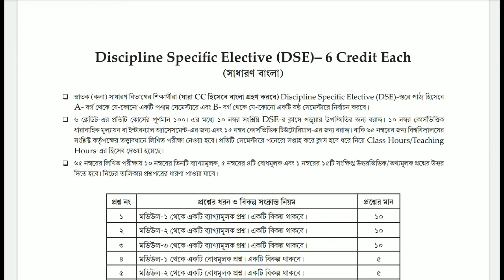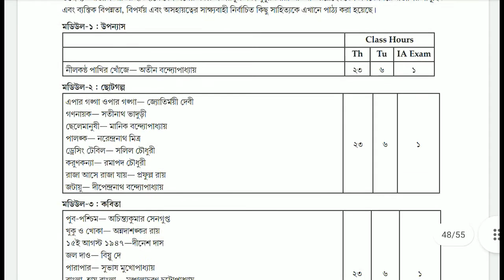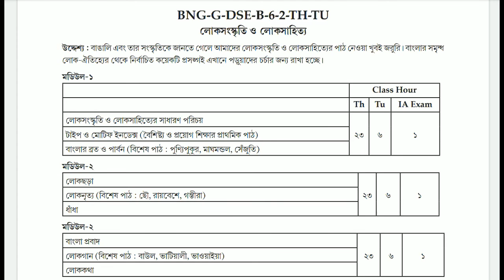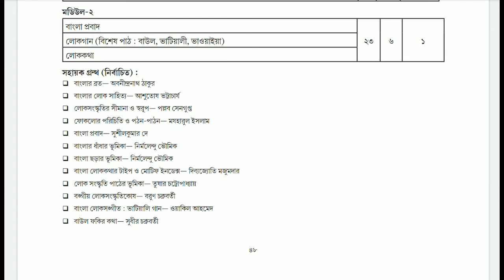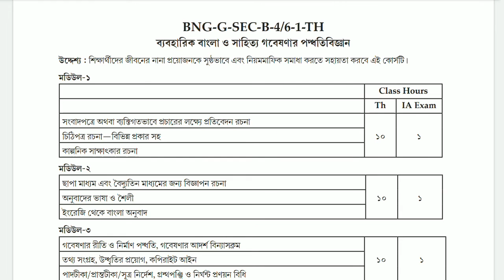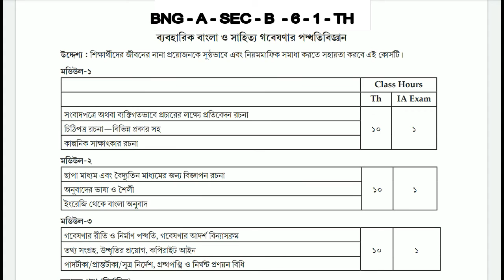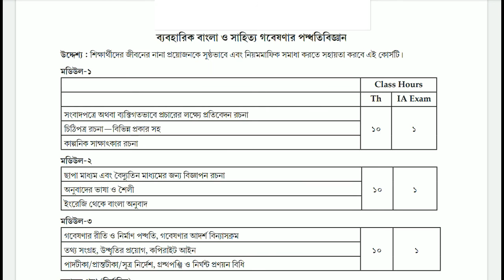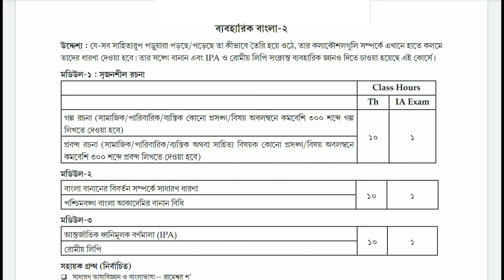BA General 6th Semester Bengali Syllabus | Calcutta University | DSE,SEC Paper | Banipith Sikshangan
নমস্কার বন্ধুরা আজকের সমগ্র ভিডিওটি প্রকাশ করা হয়েছে মূলত কলিকাতা বিশ্ববিদ্যালয়ের (Calcutta University ) ষষ্ঠ সেমিস্টারের (6th Semester ) যে সমস্ত শিক্ষার্থী বাংলা জেনারেল  (Bengali General ) সাবজেক্ট হিসেবে নিয়েছো তাদের উদ্দেশ্যে। আজকের ভিডিওটিতে ষষ্ঠ সেমিস্টার বাংলা জেনারেল পেপার এর সমগ্র সিলেবাস বিস্তারিতভাবে আলোচনা করা হয়েছে। ষষ্ঠ সেমিস্টারের বাংলা কটা পেপার তোমাদের পড়তে হবে, কত নাম্বারের পরীক্ষা দিতে হবে, প্রশ্নের প্যাটার্ন কিরকম হবে এ সমস্ত বিষয়গুলি নিয়ে আজকের ভিডিওটিতে আলোচনা করা হয়েছে। সমগ্র ভিডিওটি দেখলে আশা করছি তোমাদের ষষ্ঠ সেমিস্টারের বাংলা বিষয়ের সিলেবাস ( Bengali General Syllabus ) নিয়ে আর কোন সমস্যা থাকবে না।

related queries solve :
BA General 6th Semester Bengali Syllabus
Calcutta University
DSE,SEC Paper
Banipith Sikshangan
BA General Syllabus
6th Semester
BA 6th Semester Bengali General Syllabus
Bengali General Syllabus BA 6th Semester
Bengali General Syllabus
BA 6th Semester Bengali General DSE Syllabus
BA 6th Semester Bengali General SEC Syllabus
6th Semester Bengali General Syllabus BA
CU 6th Semester Bengali General Syllabus BA